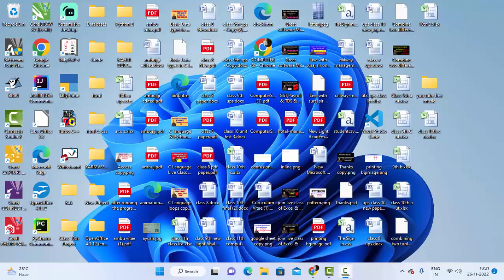Sum formula in Google sheet@COMPUTEREXCELSOLUTION